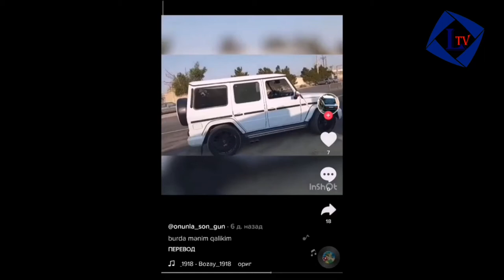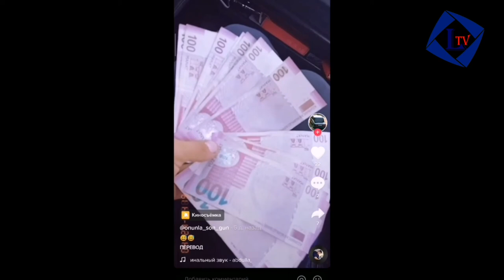PUL OĞURLAYIB TİK TOK ” ÇƏKƏNLƏR TUTULDU.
Oğurladıqları pullarla “TikTok#” videoları çəkən Cəlilabad sakinləri saxlanıldı

Lüks avtomobili və pulları görənlər ilk baxışdan səhifə sahibinin varlı şəxs olduğunu zənn edir. Əslində isə bahalı həyat yaşadığı görüntüsünü yaratmaq istəyənlər bu videoları oğurladıqları pullarla çəkiblər.

Cəlilabad Rayon Polis Şöbəsinin əməkdaşlarının keçirdikləri əməliyyat-axtarış tədbirləri nəticəsində rayonun Qarazəncir kəndi ərazisindəki evlərdən birindən oğurluq etməkdə şübhəli bilinən rayon sakinləri Mətləb Verdiyev və Samir Xəlilov saxlanılıblar. Onların ev sahibinin olmadığı vaxt həmin evə daxil olaraq oradan 4500 manat pul oğurladıqları müəyyən edilib.

Samir Xəlilov – saxlanılan şəxs

(Samir yaxınlaşdı ki, belə ev var gedək oğurluq edək. Mən də razılaşdım getdik. Oğurluq elədik, 4500 manat pul çıxartdıq. Pulu götürüb getdik Bakıya, maşınına təkər zad aldıq, sonra getdik “rent a car”-dan maşın götürdük.)

Oğurladıqları pullarla və kirayə götürdükləri bahalı maşınla sosial şəbəkələrdə videogörüntülər paylaşan həmin şəxslər çox çəkmədən polis əməkdaşları tərəfindən saxlanılıblar. Aparılan araşdırmalarla M. Verdiyevin əlavə olaraq 1 yaşayış evi və 1 mağazadan ümumilikdə 620 manat nağd pul və 1 yardımçı tikilidən 500 manat dəyərində təmir-tikinti alətləri oğurladığı müəyyən edilib.

Faktlarla bağlı araşdırma aparılır.